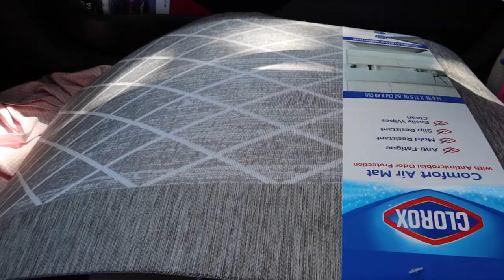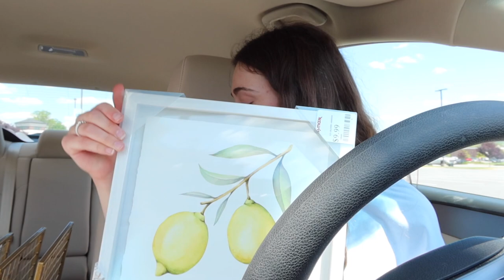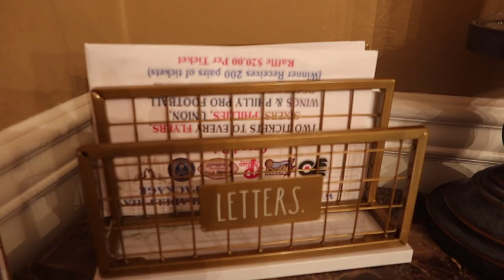Redesigning My Home: Stretching a $100 Budget! (Episode 2) | Haley Rose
We're spending smart and keeping to the budget! Hi everyone and welcome back to another Redesigning My Home video! I'll be keeping to my first $100 budget to knock out a ton of things on my list, from a kitchen mat to decor to patio lights (just kidding but I tried and will be getting these lights in the next episode)! Enjoy watching and check out the Dossier links for a discount on some awesome products!